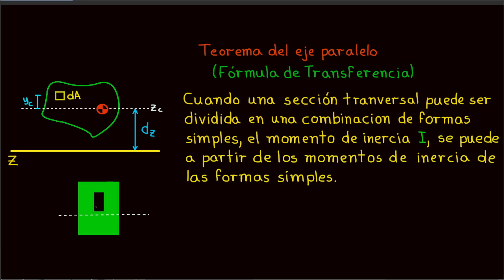35 - Teorema del eje paralelo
Teorema del eje paralelo